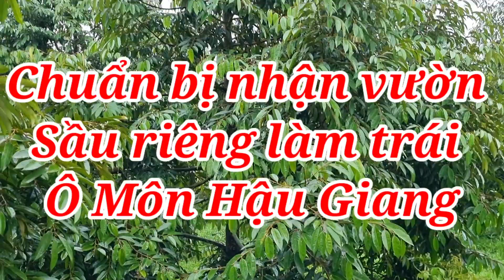Chuẩn bị cho sầu riêng làm bông thu bói thuận vụ sớm vụ Miền Tây